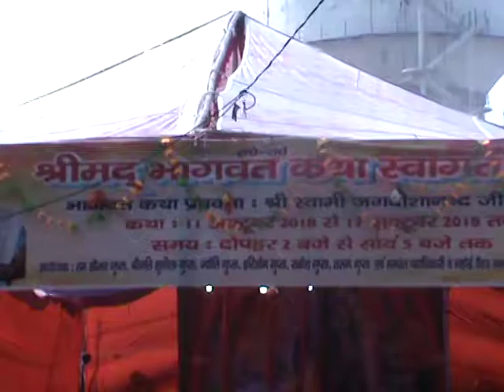18 OCT pirgati vihar DK 3